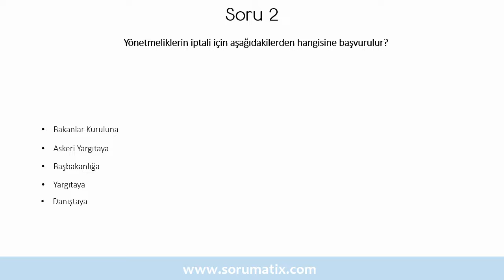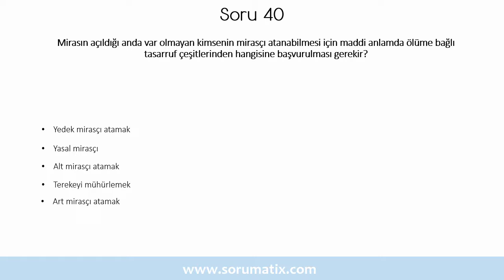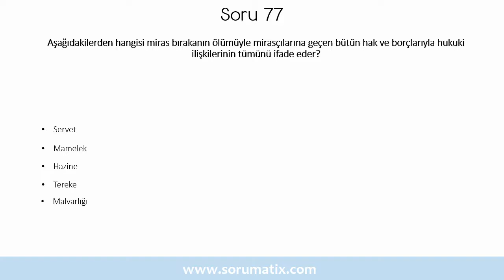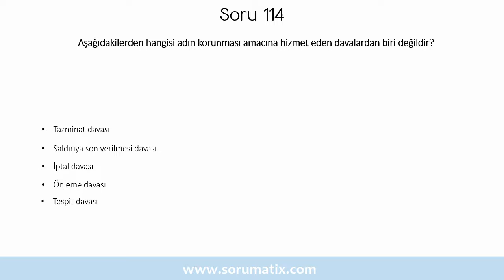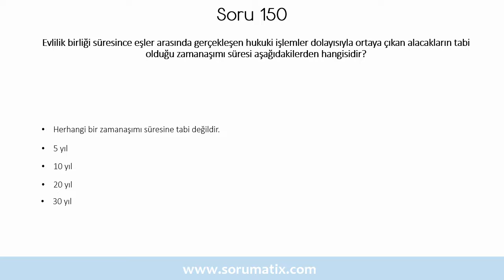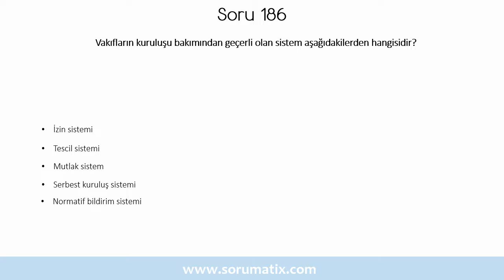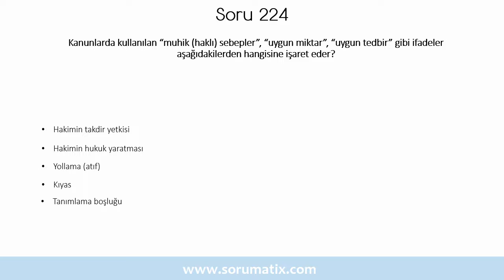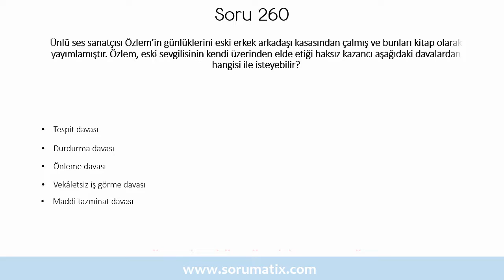Medeni Hukuk Bilgisi Dersi Çözümlü Sınav Soruları | ✅ Sınavda Çıkabilir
Bu videoyu HUK123U Medeni Hukuk Bilgisi dersi için hazırlanmış online bir deneme sınavı olarak değerlendirerek, vize ve final sınavlarına hazırlanırken karşınıza çıkabilecek sınav sorularının cevaplarını bulabilirsiniz.
Videodaki sorular sadece Açık Öğretim Fakültesi (AÖF) öğrencilerinin değil, diğer üniversitelerin ilgili bölümlerinde Medeni Hukuk Bilgisi dersi alan öğrencilerin de faydalanması mümkündür. Konusuna göre diğer ALES, KPSS, Seçme sınavları gibi sınavlarda da bu soru çözümlerinden istifade edebilirsiniz.
Bu videonun diğer YAVAŞ versiyonu adresindedir.

☝ Medeni Hukuk Bilgisi dersi için hazırlamış olduğumuz çözümlü sınav çalışma sorularından örnekleri aşağıda bulabilirsiniz :

▶ Medeni hukukta kişilik bakımından geçerli olan ilke aşağıdakilerden hangisidir?
▶ Aşağıdakilerden hangisi kişilik hakkına yönelik saldırının hukuka aykırılığını ortadan kaldıran sebeplerden biri değildir?
▶ Ayşe ile annesinin ikinci evliliğinden olma Mustafa arasındaki hısımlık ilişkisinin türü aşağıdakilerden hangisidir?
▶ Aralarında evlenme yasağı olmayanlar aşağıdakilerden hangisidir?
▶ Kişilik haklarına karşı yapılmış ve sona ermiş bir saldırının yaratığı etkilerin hâlâ devam etmesi halinde açılacak dava aşağıdakilerden hangisidir?
▶ Sona eren tüzel kişinin tüm hukuki ilişkilerinin de sona erdirilmesine ne ad verilir?
▶ Derneklerde sona erme kararı vermeye yetkili makam aşağıdakilerden hangisidir?
▶ Ayırt etme gücüne sahip kısıtlıların vasiyetname yolu ile vakıf kurabilmesi için en az kaç yaşını doldurmuş olması gerekir?
▶ Tüzel kişiliğin onu kuran kişilerin kişiliklerinden bağımsızlaşan bir yapıya sahip olması, onu karakterize eden aşağıdaki özelliklerden hangisinin bir sonucudur?
▶ Örf-adet hukuku ile ilgili aşağıdaki ifadelerden hangisi yanlıştır?

✍ Medeni Hukuk Bilgisi dersi sınav sorularında, soru çözümlerinde ya da cevaplarında bir yanlışlık olduğunu düşünüyorsanız lütfen video altına yorum olarak bırakınız

Medeni Hukuk Bilgisi Dersi soru çözümü, vize final tek ders soru çözümü

664